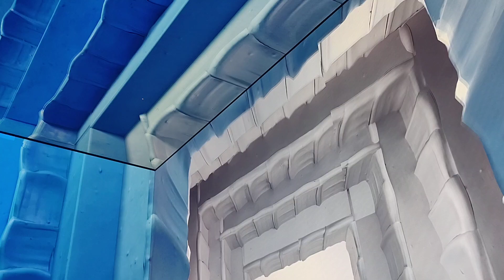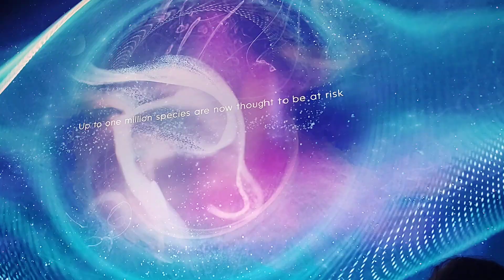Outernet | London's Most Visited Tourist Attraction | Immersive Digital Canvas Oxford Street England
Outernet London is a unique destination in the heart of London, offering a vibrant mix of entertainment, dining, and shopping experiences. Here's what you can find at Outernet:
Live Music Venue: Enjoy world-class music performances from a variety of genres at the Outernet Arena.
Retail and Dining: Discover a curated selection of shops and restaurants, offering everything from fashion and homewares to delicious food and drinks.
Events and Exhibitions: Experience a variety of events, from art exhibitions and film screenings to conferences and workshops.
Broadcast Studio: Witness the magic of live broadcasting as you watch shows being produced at the Outernet Studio.
Hotel: Stay at the Outernet Hotel, a stylish and comfortable accommodation option located within the complex.
Overall, Outernet London is a must-visit destination for anyone looking for a unique and exciting experience in the city.